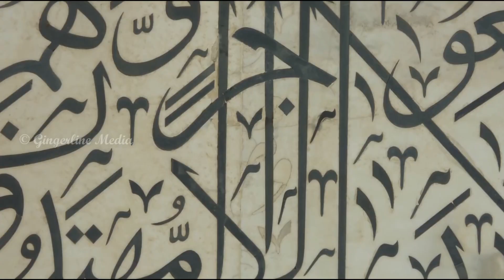Vị vua si tình thích sưu tập đá quý đã xây mộ của vợ mình thành kỳ quan thế giới như thế nào ?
Taj Mahal được cho là lăng mộ đẹp nhất trên thế giới. Hoàng đế Shah Jahan đã xây nó cho vợ của ông sau khi qua đời. Công trình này được sử dụng rất nhiều loại đá quý từ khắp nơi trên thế giới. Bao gồm cẩm thạch, malachite, thạch anh, Lapiz Lazuli... Bản thân nhà vua trước đó cũng là nhà sưu tập đá quý và ngọc trai.
Mời mọi người cùng tìm hiểu về nơi được xếp hạng trong 7 kỳ quan của thế giới nhé
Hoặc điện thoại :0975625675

Mình là Nguyễn Long, sống tại thành phố Đà Lạt. Mình đã có hơn 10 năm sưu tầm đá thạch anh ở Việt Nam và thế giới. Hiện tại mình bắt đầu làm kênh Youtube này để chia sẻ kiến ​​thức cũng như những câu chuyện liên quan đến những viên đá mà mình sở hữu. Mình cũng mong muốn tìm thêm được những mẫu vật đẹp và độc đáo để bổ sung vào bộ sưu tập. Vì vậy, nếu bạn có sản phẩm nào muốn cho Long xem, hoặc bất kỳ câu hỏi nào bạn muốn hỏi, vui lòng gửi email tới
Mình rất vui được giao lưu và hợp tác với mọi người.
Chúc mọi người luôn vui vẻ và bình an.